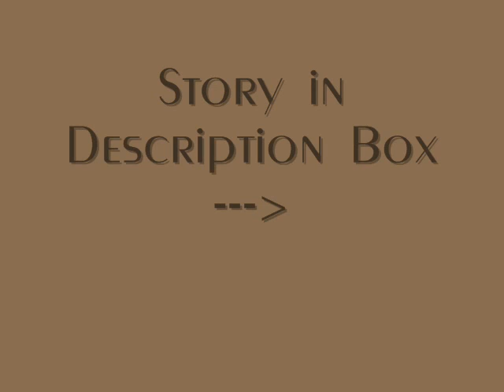Yours Truly...[Jonas Fanfic] Episode 12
[Everything seemed to pass by in a flash in front of Joe's face after that. As soon as Travis had driven to the spot Kevin had said, all Joe remembered was the crying faces of his friends, ambulance and police sirens, reporters talking, and the one thing he knew would always haunt him, the way Char looked.

Joe didn't, actually couldn't, speak. Not after he saw her. And the others didn't blame him, not one bit. Her parents were called, as were Ali, Nikki, Jesse...everyone.

At the hospital, the waiting room was crowded. Everyone who knew and loved Charlotte waited in suspense. Although Charlotte had been breathing when they found her, her physical condition was terrible.

As worried as everyone was, no one was in a more grim mood than Joe. Weirdly enough, he hadn't even shed a tear since he saw Charlotte. However, his usual tan complexion seemed painted white, his eyes were so dark they seemed black, and he hadn't moved since he sat down. Each time, his parents tried their best to comfort their son, but he wouldn't budge, nor would he say a word.]

[A doctor walked in.]
Doctor: Family and friends of Charlotte White?

[Everyone in the room stood and stared. Joe looked up, moving for the first time since he arrived, and stood as well. The doctor looked around, he expected more than ten people, but not this many.]

Travis: [hoarse voice]...How is she?
Doctor: Her injuries...they were extremely severe. We've treated most of her wounds, and she's responding okay to the medications. *fixes his glasses* However, she's currently in a coma and her heartbeat continues to change rapidly. We...we can't be sure when she's awaken. *looks away for a moment, then looks back at then* We can't be sure if she'll wake up at all.

[Some people began to cry at that moment. Joe was motionless, he couldn't move at all. He was in shock. All of this...it was so much.]

Doctor: Now...could I possibly speak with the parents? I won't mind if the boyfriend comes as well.

[Charlotte's family and Joe walked away with the doctor. Once a good ways away from everyone else, the doctor stopped and faced them.]

Mrs. White: Please tell us my child will be okay...please. *crying*
Doctor: I'm sorry, ma'am, I don't know at the moment. But, what I called you over was to talk about something...that is quite serious.
Mr. White: Like?
Doctor: The night Charlotte was found, she was indeed naked, as you should all know, am I correct?
Parents&Joe: *nod*
Doctor: After looking over her, we found out what had happened. *sighs* Charlotte was raped that night.

[Charlotte's mother began to cry, and Joe stood there, biting the inside of his lip, tears burning his vision.]

Doctor: Now, Joseph, right?
Joe: *nods slowly*
Doctor: Noting that she was raped, the police are here, and they asked me to ask you if you know anyone who could've lead to this.

[Immediately, Joe thought of Travis. This could be his chance to turn him in. But, he though back to just an hour ago. When Travis had come to save him. He gave Joe a piece of his own shirt to conceal his wound, plus helped his protect his rep. He had to do something. Travis was looking up, looking like he had heard the question, and looked back down, as if expecting what were to come next.]

Joe: ...No sir. I don't.

[Travis's head shot up in shock. Joe glanced at him, then looked back at the doctor.]

Joe: I don't know, sir.
Doctor: Alright. But if you find out anything, be sure to report it.
Joe: Yes, sir.

[The parents and Joe walked back to the room and Joe sat down in his seat, next to Travis.]

Travis: *staring at him*...You didn't tell them.
Joe: *shakes his head*
Travis: ...Thank you...

Joe: *looks at him* Yeah...your welcome.

[Will Char be okay?! Is there a slight friendship forming between Joe and Travis?!